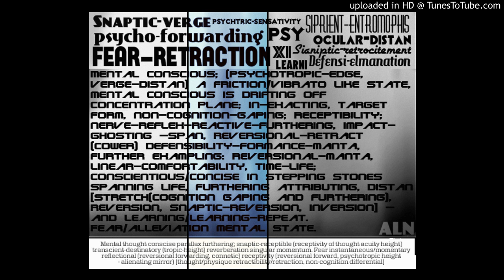ShadowSith - XANTI-Expedictacting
ShadowSith Music Productions